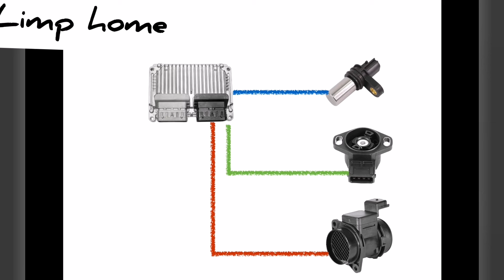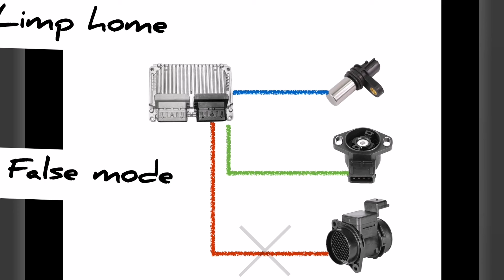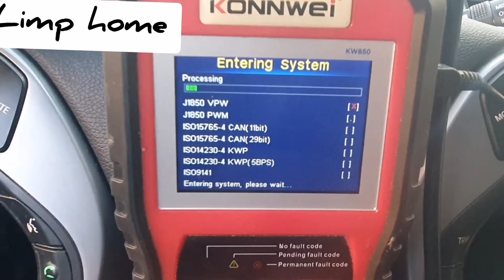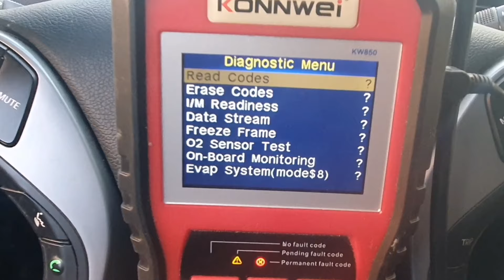اهم الحساسات في السيارة التي تتسبب بضعف العزم وفقد في قدرة المحرك وعدم الاستجابة لدعسة الوقود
مشاكل ضعف العزم وفقد في قدرة المحرك من المشاكل الشائعه في السيارات
في هذا المقطع شرح لزهم الحساسات التي قد تتسبب بضعف العزم وعدم الاستجابة لدعسة الوقود